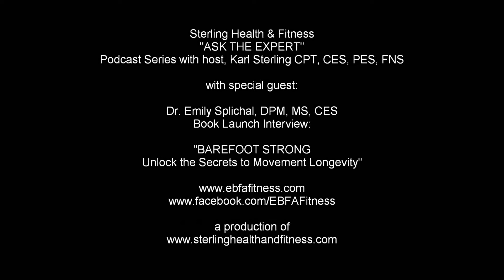Dr. Emily Splichal Interview: BAREFOOT STRONG BOOK: Unlock the Secrets to Movement Longevity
In this interview, we talk with Dr. Emily Splichal about the launch of her book, "BAREFOOT STRONG: Unlock the Secrets to Movement Longevity."

As one of the fastest growing areas within medicine, the anti-aging business is now a $122 billion dollar industry with researchers dedicating their careers to finding the fountain of youth.   Whether it be copper peptides or acai supplements, most of the anti-aging industry focuses on limited aspects of eternal youth and vitality.

For the first time ever, it is time to apply the latest research into a new area of anti-aging medicine known as movement longevity. Join Podiatrist & Human Movement Specialist Dr Emily Splichal as she explores the science behind barefoot training and how this often overlooked area of health and fitness is actually the secret to youthful movement.

As an internationally-renown educator on barefoot training, Dr. Emily has traveled the world exploring the concept of movement efficiency from the ground up.  Through barefoot science, fascial fitness and neuromuscular conditioning, Dr Emily will show you how to survive the unnatural conditions of today’s shod society and optimize your movement patterns.

From barefoot activation exercises, to vitamin supplements to protect your peripheral nerves, Barefoot Strong is your go-to guide to ensure years of efficient movement – one step at a time.  Are you ready to unlock the secrets to anti-aging movement and become barefoot strong?